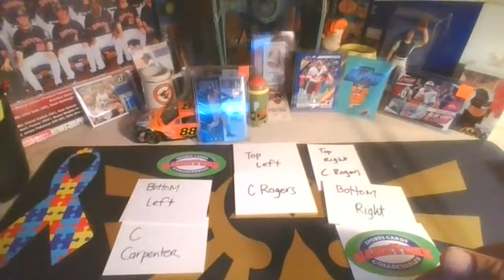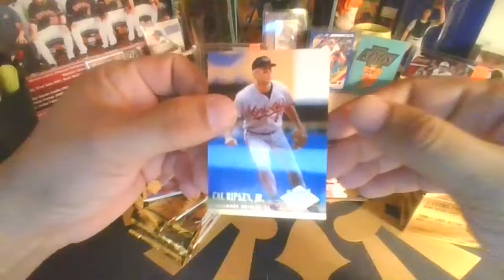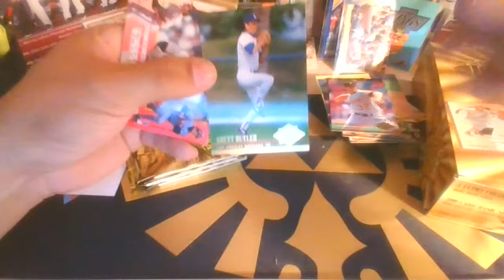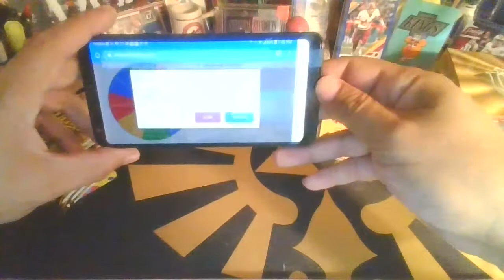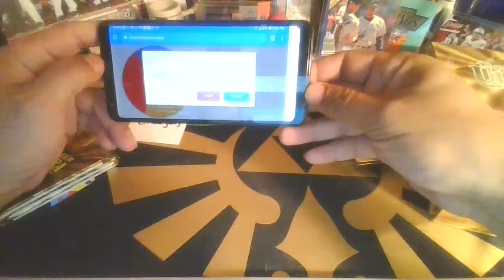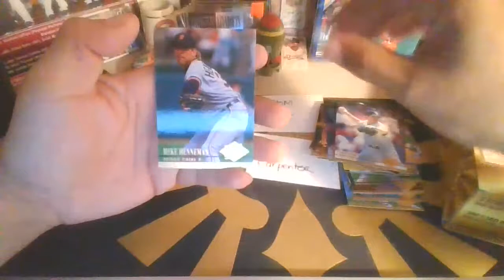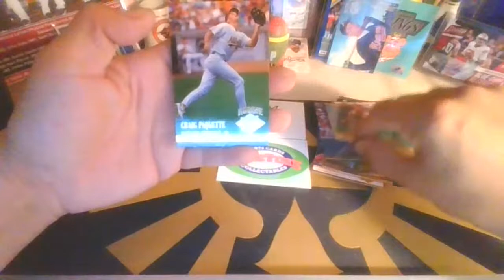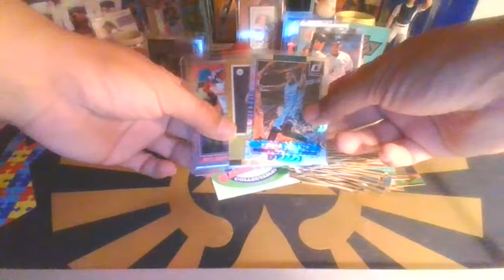Fleer Ultra 94 unboxing and Frank Thomas Auto 100 Subscriber giveaway courtesy Gametime Sportscards